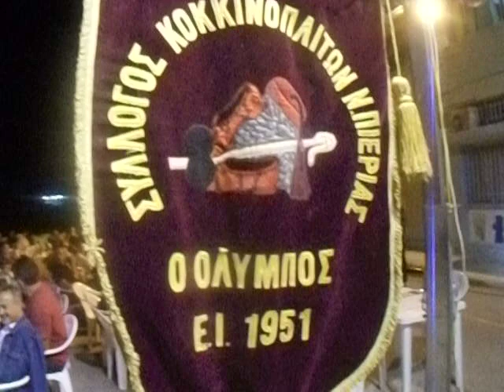LEFTERIA.BLOGSPOT.GR ΠΑΝΗΓΥΡΙ ΚΟΚΚΙΝΟΠΛΙΤΩΝ ΚΑΤΕΡΙΝΗΣ